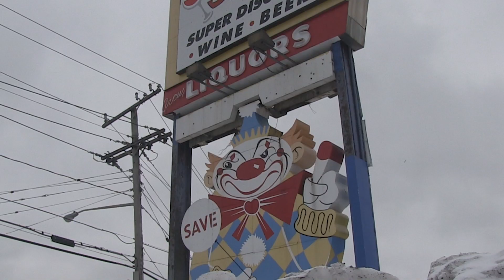Pre-Blizzard liquor store rush at home of N.J.’s famed “evil clown’’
Who needs bread and milk? With a blizzard of potentially historic proportions bearing down on New Jersey customers were lined up before the doors could open at Spirits Unlimited liquors in Middletown, New Jersey, home of the famed “evil clown” sign.